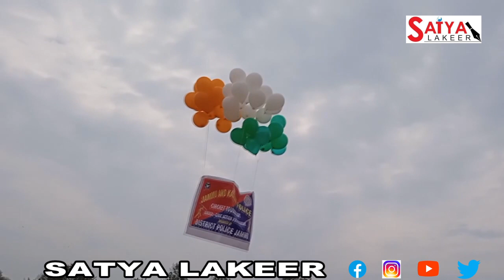JKP द्वारा सिविक एक्शन कार्यक्रम के तहत स्कास्ट आरएसपुरा में क्रिकेट मैच टूर्नामेंट को शुरू करवाया।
जम्मू कश्मीर पुलिस द्वारा सिविक  एक्शन कार्यक्रम के तहत स्कास्ट आरएसपुरा में क्रिकेट मैच टूर्नामेंट को शुरू करवाया। क्रिकेट टूर्नामेंट को शुरू जम्मू-कश्मीर क्रिकेट एसोसिएशन के एग्जीक्यूटिव मेंबर ब्रिगेडियर अनिल गुप्ता,भारतीय जनता पार्टी के राष्ट्रीय सचिव डॉ नरेंद्र सिंह,मुंसिपल कमेटी आर एस पुरा के चेयरमैन सतपाल पप्पी,बीडीसी चेयरमैन आर एस पुरा तरसेम सिंह,एसडीपीओ सुरिंदर सिंह,थाना प्रभारी पवन डोगरा सहित क्षेत्र के गणमान्य लोगों ने शुरू करवाया।